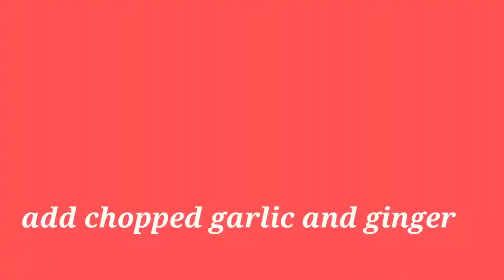Unique Palak Paneer Recipes || Spinach and cottage Cheese Recipe || Low Carb High Protein Recipe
Today I share in this video Unique Palak Paneer Recipes, Spinach and cottage Cheese Recipe , Low Carb High Protein Recipe is made Using Paneer and Spinach puree eat with roti, butter nan , kulcha any Indian bread. Make it at home using My simple healthy less oil and less Spice very testy palak paneer.
Unique Palak Paneer Recipes Spinach and cottage Cheese Recipe
# Low Carb High Protein Recipe

Also I do Make lot's of video healthy low Calorie Recipe .Very Simple and healthy Diet recipe .How to loss weight without skip your favorite food .Below I mentioning some of the recipe link which I cover

Welcome to my channel "InnovateNiharika"  My name is Niharika Pattanaik and here you find Health related video like Weight loss tips, Low Calorie food recipes, Weight Loss drink, with and without exercise Diet plan.

I post new video every second day so, please SUBSCRIBE  to my channel and show your support by clicking on the like button and share your thoughts  in the comment below.

Unique Palak paneer Recipe || Spinach and Cottage Cheese Recipe || Low carb High Protein Recipe